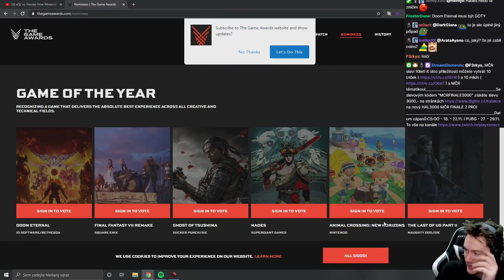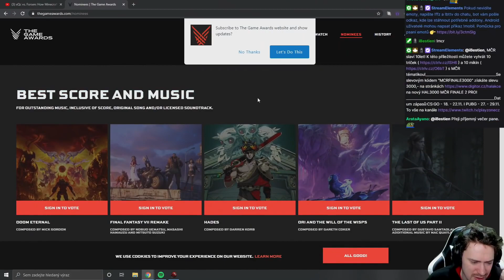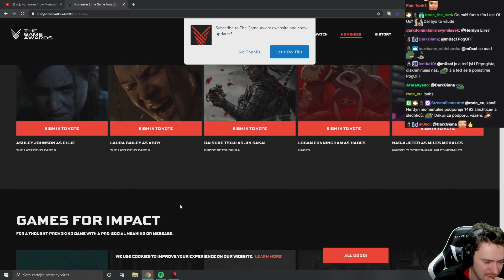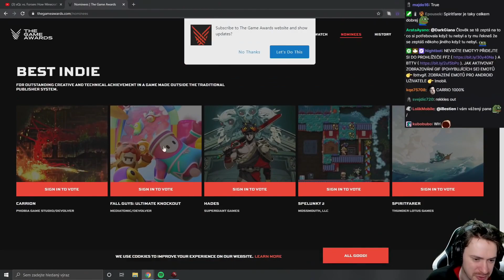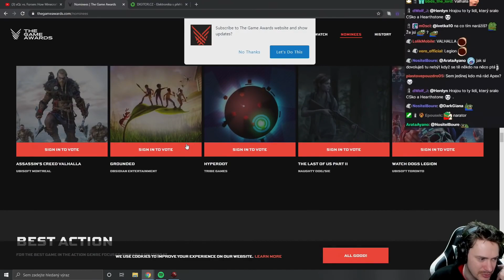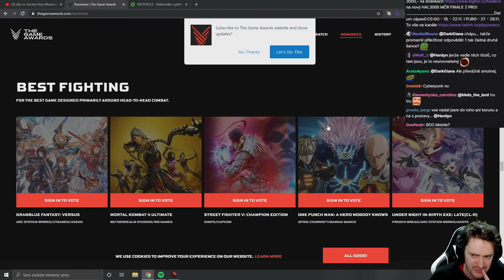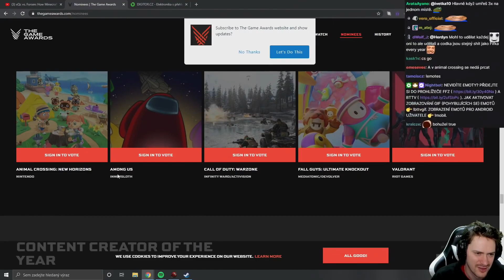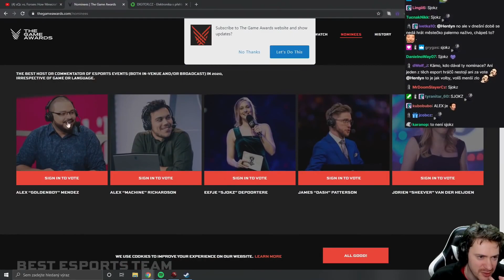Jaká je nejlepší hra roku 2020 Herdyn - The Game Awards [REUPLOAD]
________________________Herdyn__________________________

________________________RayWox_______________________

A kdyby jste mě chtěli náhodou podpořit :)